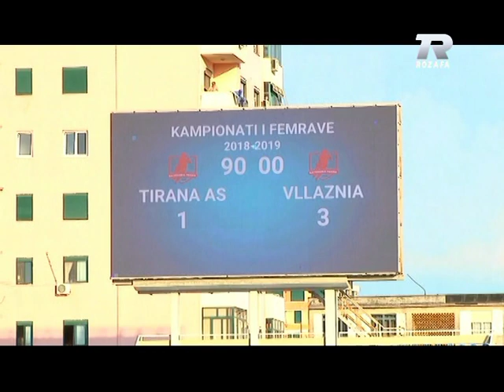LoginSummerEdition ME VAJZAT KAMPIONE TE VLLAZNISE